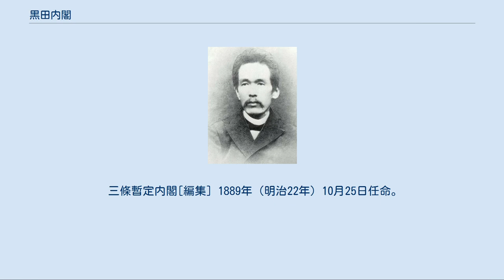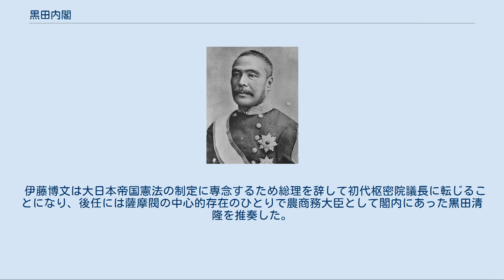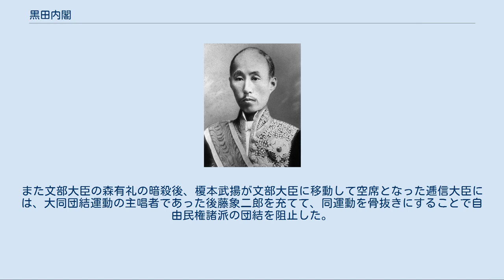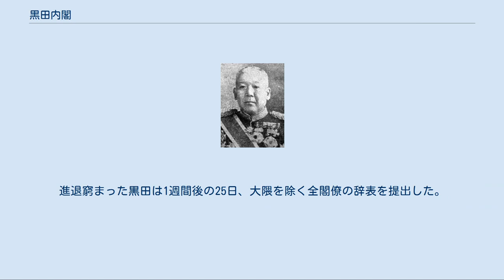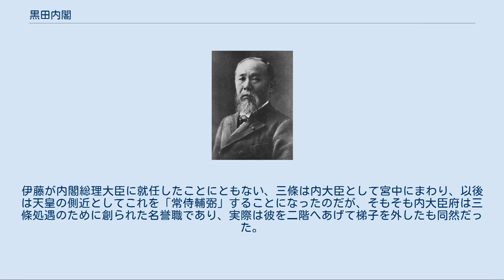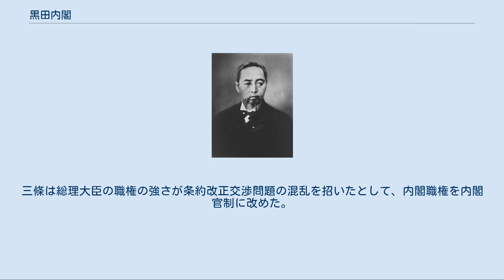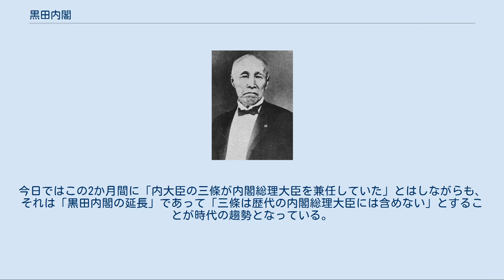黒田内閣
黒田内閣（くろだないかく）は、農商務大臣で陸軍中将・伯爵の黒田清隆が第2代内閣総理大臣に任命され、1888年（明治21年）4月30日から1889年（明治22年）10月25日まで続いた日本の内閣である。
 本項では、黒田の総理辞任後2か月間にわたって在任した内大臣で公爵の三條實美を首班とする三條暫定内閣（さんじょうざんていないかく）についても解説する。
三條暫定内閣は、1889年（明治22年）10月25日から同年12月24日まで続いた。
 黒田内閣[編集] 1888年（明治21年）4月30日任命。
 三條暫定内閣[編集] 1889年（明治22年）10月25日任命。
 1888年（明治21年）5月28日任命。
 伊藤博文は大日本帝国憲法の制定に専念するため総理を辞して初代枢密院議長に転じることになり、後任には薩摩閥の中心的存在のひとりで農商務大臣として閣内にあった黒田清隆を推奏した。
黒田は自分が務めていた農商務大臣を逓信大臣の榎本武揚に兼務させたほかは、全閣僚を留任させて新内閣を発足させた（農商務大臣には後に井上馨を専任）。
 黒田内閣の役目は、憲法制定と議会開設によって再燃が予想された自由民権運動に対する取締り強化と、欧米列強との間に交わされたままとなっていた不平等条約の改正を実現することであった。
 大日本帝国憲法、衆議院議員選挙法が公布された翌日（1889年（明治22年）2月12日）、黒田は鹿鳴館で開催された午餐会の席上において「超然主義演説」を行って政党との徹底対決の姿勢を示したが、その一方で立憲改進党前総裁（実質は党首）で外務大臣の大隈重信を留任させて条約改正の任にあたらせた。
また文部大臣の森有礼の暗殺後、榎本武揚が文部大臣に移動して空席となった逓信大臣には、大同団結運動の主唱者であった後藤象二郎を充てて、同運動を骨抜きにすることで自由民権諸派の団結を阻止した。
また条約改正の分野でも、メキシコとの間に平等条約である日墨修好通商条約を締結することに成功、列強との条約改正交渉も順調に行くかに見えた。
 しかし外務省が用意した改正草案に妥協案として「外国人裁判官の任用」の条項が含まれていたことが明らかになると、蜂の巣を突いたような大騒動となった。
一旦解体したはずの大同団結運動が今度は板垣退助を擁して再燃し、政府内からも山縣有朋・後藤象二郎・伊藤博文・井上馨らが妥協案に反対する意志を示した。
黒田は大隈を擁護したが、条約改正交渉は中断に追い込まれた。
そこへ来て10月18日には、馬車で外相官邸に入ろうとした大隈に国家主義団体玄洋社団員来島恒喜が爆烈弾を投げつけ、大隈が右脚切断の重傷を負うという椿事が発生した。
進退窮まった黒田は1週間後の25日、大隈を除く全閣僚の辞表を提出した。
 明治天皇は、黒田内閣全閣僚の辞表のうち黒田の辞表のみを受理して、他の閣僚には引き続きその任に当たることを命じるとともに、内大臣の三條實美に内閣総理大臣を兼任させて内閣を存続させた。
このとき憲法はすでに公布されていたが、まだ施行はされていなかった。
諸制度の運用に関しては天皇の裁量が許容された時代だった。
 三條は1868年（明治元年）に太政官制が導入されて以来、そして1871年（明治4年）に太政大臣に就任して以来、実権はさておき名目上は常に明治新政府の首班として諸事万端を整えることに努めてきたが、伊藤博文の主導する内閣制度の導入によってこれに終止符が打たれたのはこの4年前のことだった。
伊藤が内閣総理大臣に就任したことにともない、三條は内大臣として宮中にまわり、以後は天皇の側近としてこれを「常侍輔弼」することになったのだが、そもそも内大臣府は三條処遇のために創られた名誉職であり、実際は彼を二階へあげて梯子を外したも同然だった。
さすがの明治天皇もこれを気の毒に思っていたのである。
 天皇が三條に下した命は「臨時兼任」ではなく「兼任」であった。
三條は総理大臣の職権の強さが条約改正交渉問題の混乱を招いたとして、内閣職権を内閣官制に改めた。
天皇が次の山縣有朋に組閣の大命を下したのは実に2か月も経った同年12月24日のことだった。
そのため、この期間はひとつの内閣が存在したものとして、これを「三條暫定内閣」と呼ぶことになった。
 しかしやがて憲法が施行され、内閣総理大臣の「臨時兼任」や「臨時...